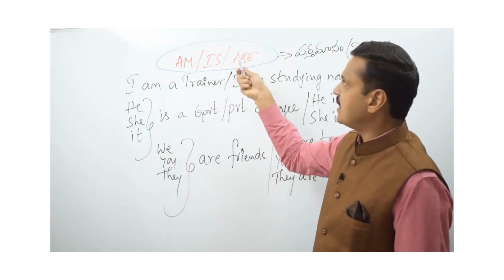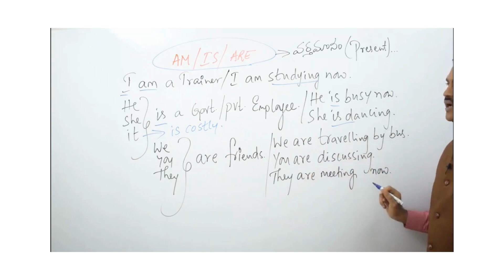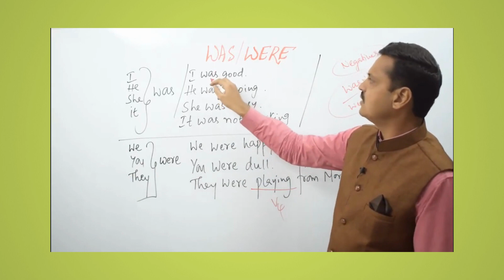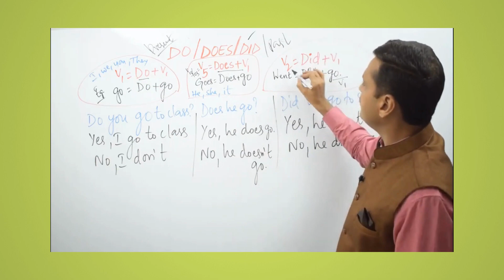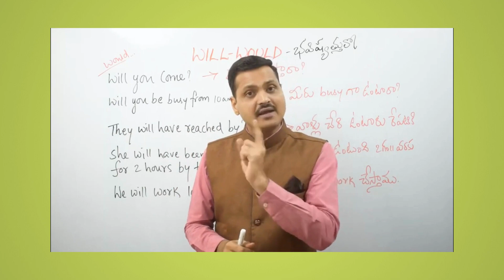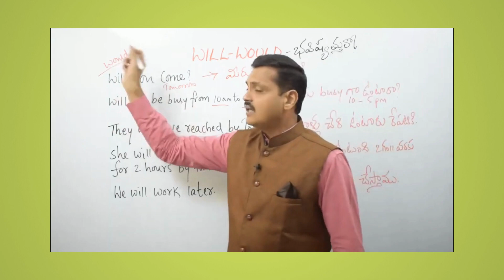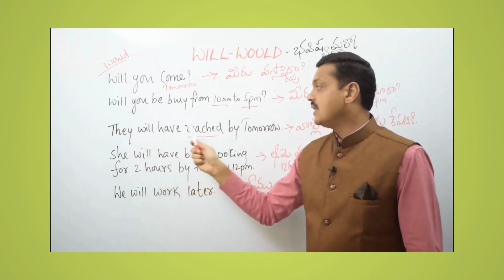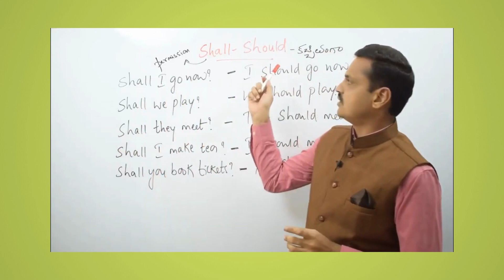# Spoken English Course Day 25 in Telugu | Helping Verbs Part-1 | Am, Is, was were shall should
This video is a Day 25  module of Spoken English Course.
Topic: Helping Verbs- Part -1

Learn English Easily with Ramachandran K .
Author of : Top 20 Soft Skills , To Be the Best Version of Yourself.

Like us o Fb K